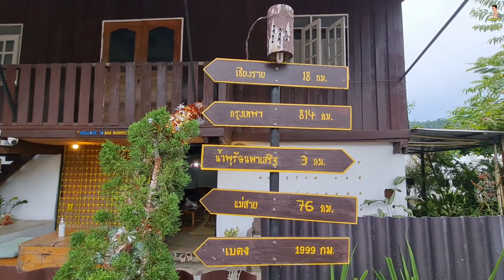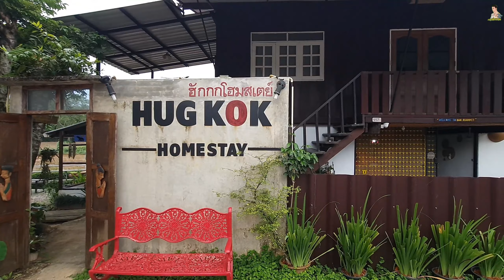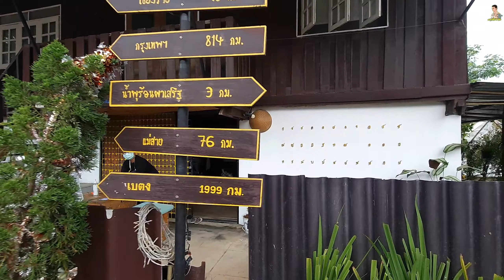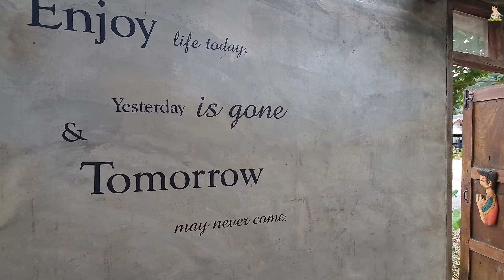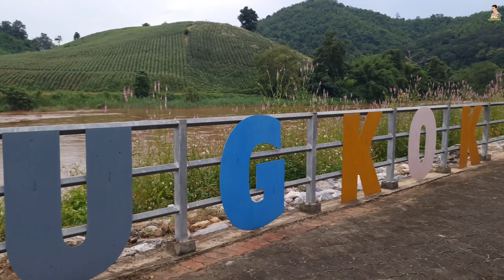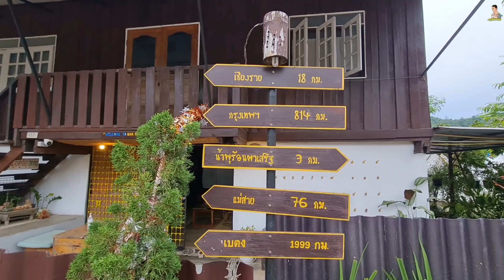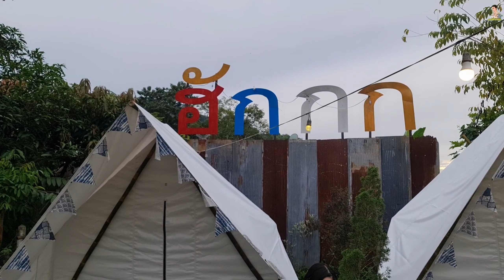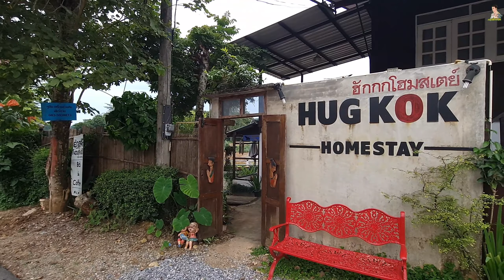นอนกระโจม🎂ฉลองวันเกิดแฟน - ฮักกกโฮมเตย์ ที่พักริมน้ำท่ามกลางขุนเขา Hugkok Homestay จังหวัดเชียงราย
เปลี่ยนบรรยากาศมานอนกระโจม🎂ฉลองวันเกิดแฟน - ฮักกกโฮมเตย์ ที่พักริมน้ำกก ท่ามกลางขุนเขา Hugkok Homestay จังหวัดเชียงราย